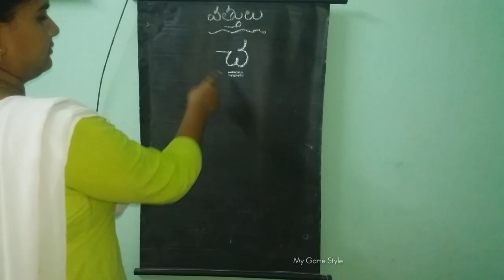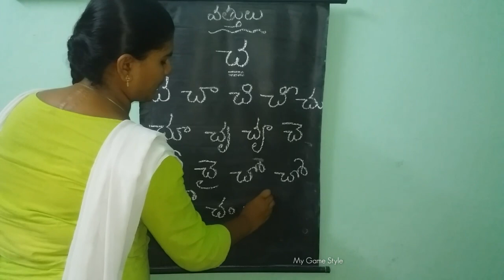Cha Gunintham | Cha Vathu | Telugu Alphabets | Telugu Varnamala For Children